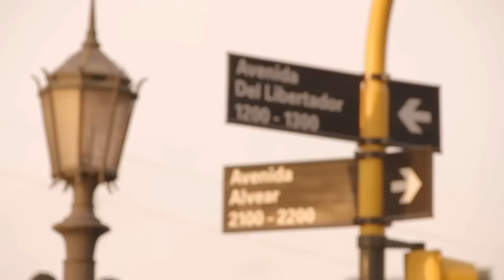La música del YPF Chevrolet en el Callejero porteño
Recordamos el color de la primera fecha del campeonato de Súper TC2000 de la mano de los pilotos y el equipo YPF Chevrolet de Súper TC2000.